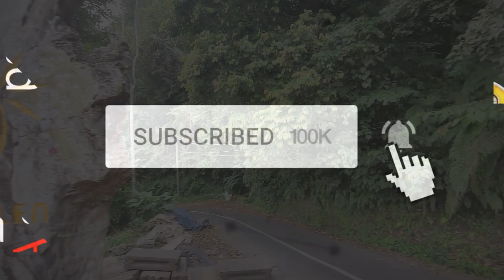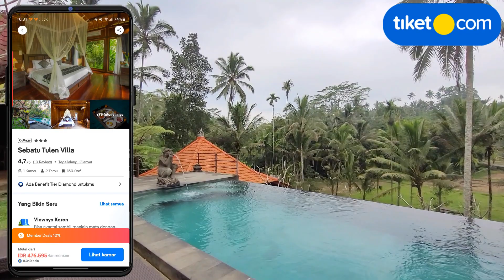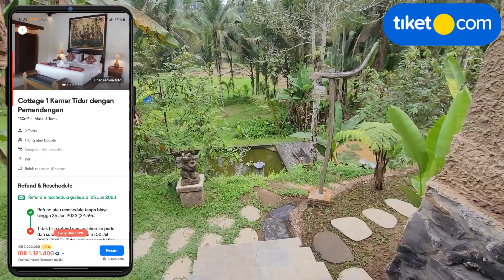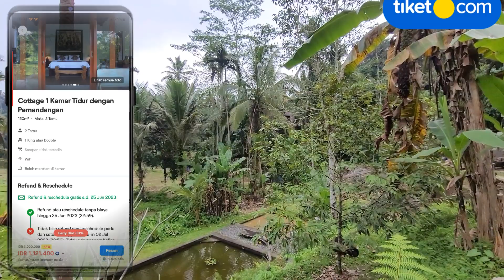VILLA PRIVATE POOL MURAH DENGAN VIEW WAH! | Review Villa Di Tegallalang | Sebatu Tulen Villa Ubud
Dengan 400 ribuan udah dapetin villa dengan kolam renang pribadi dan view lembah yang kece? bisa nih! cek aja villa yang kita review kali ini deh

Sebatu Tulen Villa
Jln. Uma Kelod, Sebatu, Kec. Tegallalang
Kabupaten Gianyar, Bali

Butuh informasi lokasi tempat menginap lain yang pernah kita review sebelum-sebelumnya? cek list di bawah ini aja ya

Villa 400 ribuan dengan kolam renang pribadi
Villa kolam renang pribadi 400 ribuan
Villa murah dengan kolam renang pribadi
Villa 400 ribuan di ubud bali
Villa 400 ribuan di tegallalang ubud bali
Review Sebatu Tulen Villa
Ulasan Sebaru Tulen Villa
Villa murah di ubud bali
Villa murah di tegallalang ubud
Villa dekat alas harum bali
Hotel dekat alas harum bali
Villa healing di ubud bali
Villa relaxing di ubud bali
Rekomendasi villa murah pemandangan wah di bali
Villa murah reccomended dengan kolam renang pribadi
Villa ekonomis dengan kolam renang infinity
Villa Kolam Renang Pribadi dengan harga murah di ubud
Share pengalaman kita menginnap di Sebatu Tulen Villa
Ada fasilitas apa aja di Sebatu Tulen Villa
Villa reccomended dengan harga murah di ubud
Rekomendasi villa ekonomis dengan pemandangan fantastis
Villa healing yang ga bikin kantong kering
Healing tanpa bikin boke di villa 400 ribuan ini
Solusi untuk healing tanpa harus pusing dengan harga menginapnya
Ga nyangka sekeren ini! Review villa murah di ubud bali
400 ribuan aja udah dapet villa dengan kolam renang pribadi? ada nih!
Villa dengan kolam renang pribadi dan harga membumi
Review villa murah di ubud bali
Mengulas villa murah di ubud bali
plus minus sebatu tulen ubud villa
kekurangan dan kelebihan sebatu tulen villa ubud bali